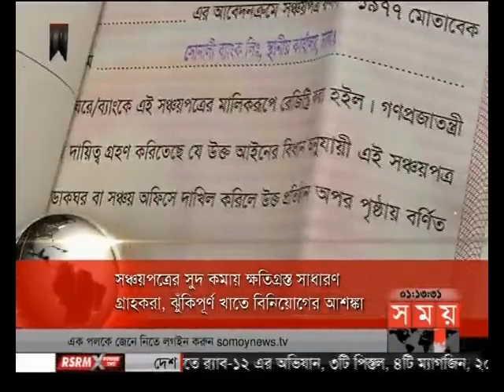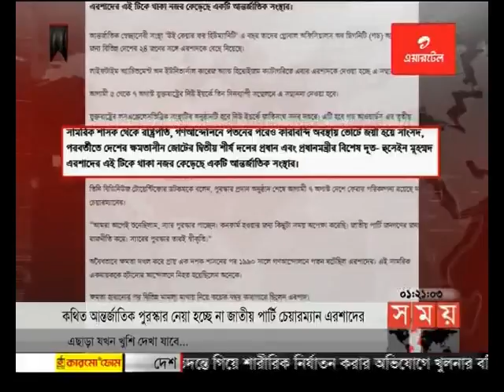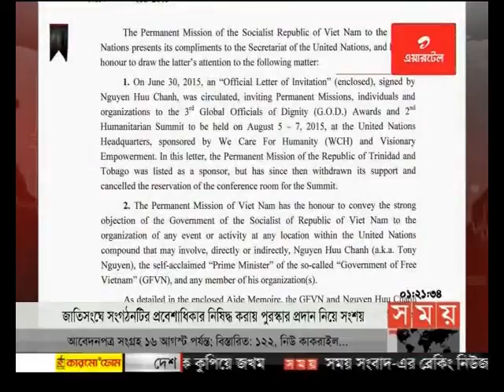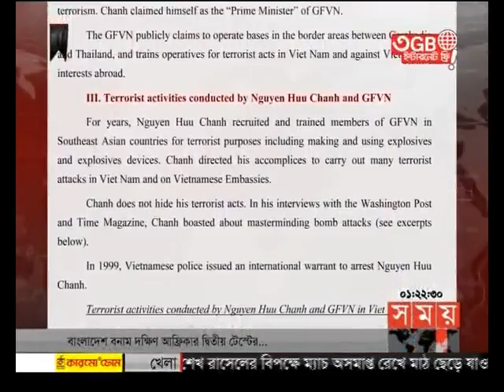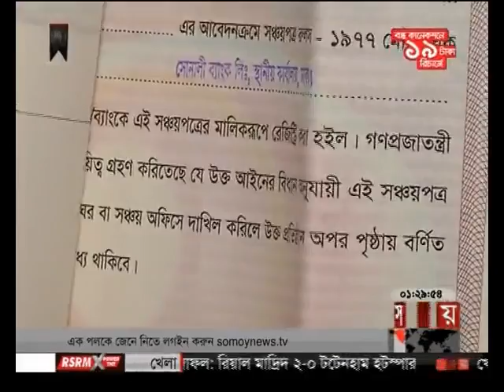প্রবাসে সময় (রাত ১টা)